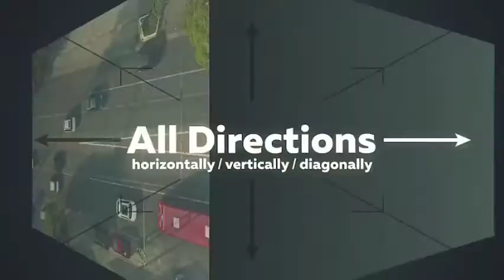Tamworth Weddings Reception Venue｜Tamworth Weddings Ceremony Venue｜Tamworth NSW Weddings Venue